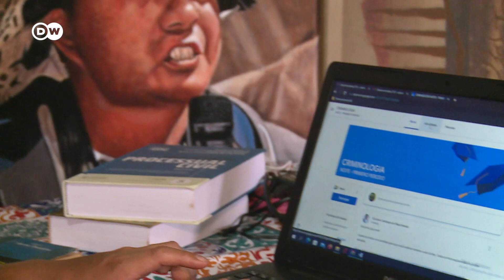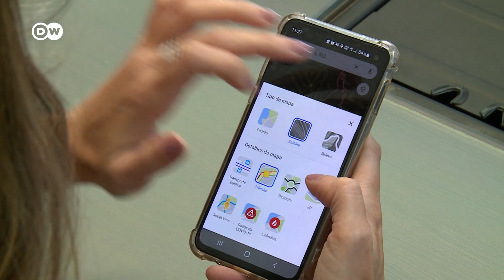Los Karipuna llevan su lucha por la Amazonia a los tribunales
Los indígenas velan por las selvas del Amazonas. Pero con la presidencia de Jair Bolsonaro, la protección de sus territorios no sirve de mucho. Buscadores de oro y leñadores los saquean. Aumenta la violencia. El pueblo de los Karipuna quiere actuar.